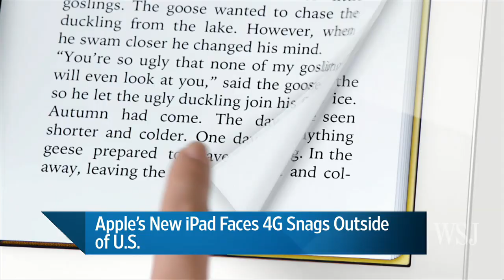Apple's New iPad Faces 4G Snags Outside of U.S.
Countries including Australia and Sweden have challenged Apple's claims its tablet works on high-speed mobile networks, Andrew Dowell reports on Digits.